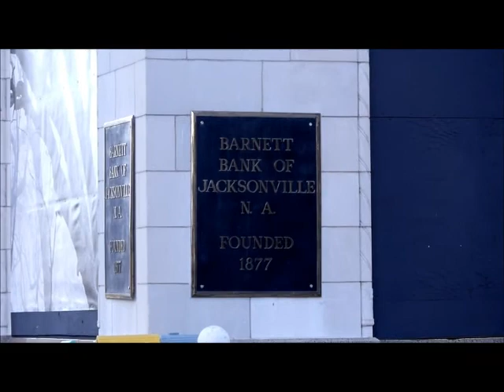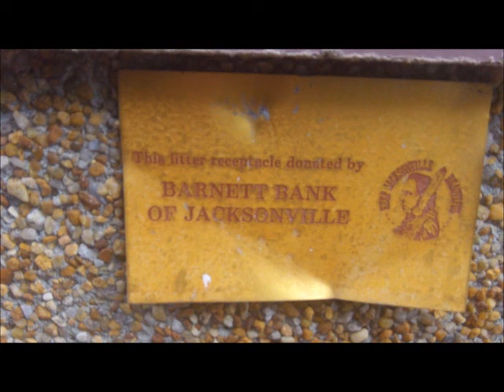Jacksonville History-The Barnett Bank Building-Jacksonville's Tallest Skyscraper 1926-1954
History Jacksonville is Back with a Film about The Barnett National Bank Building-Jacksonville's Tallest Skyscraper from 1926 to 1954. The building was filmed over two days in January, 2014. Enjoy The Jax Left Channel, a Progressive, Public Affairs Channel for the People of Jacksonville, Florida. Please Check Out for even more!